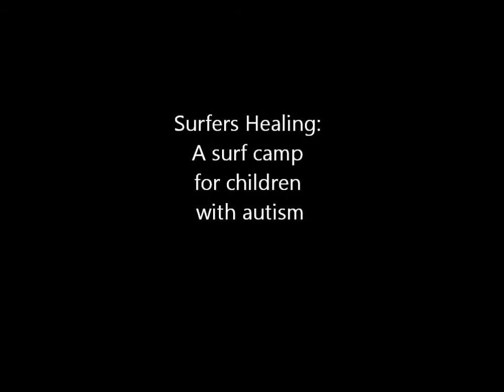ESPNLA Surfers Healing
Surfers Healing, a surf camp for children with autism, visited Surfrider Beach in Malibu on Saturday.